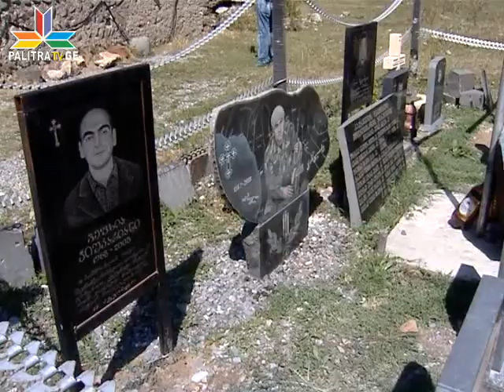ირაკლი ალასანია შინდისში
ირაკლი ალასანიამ შინდისში დაღუპულებს პატივი მიაგო